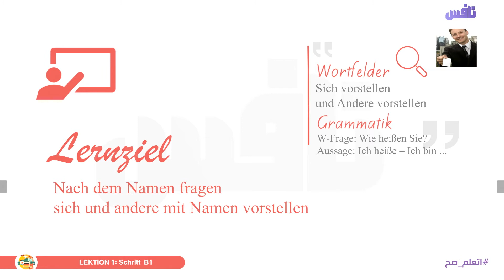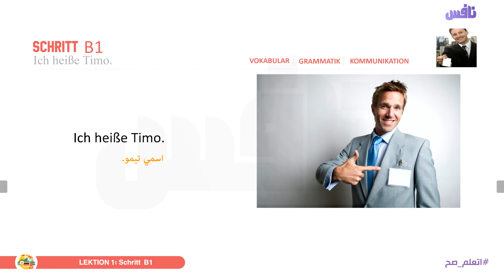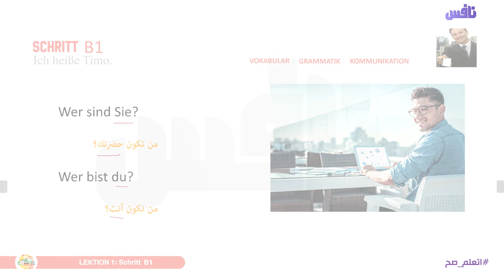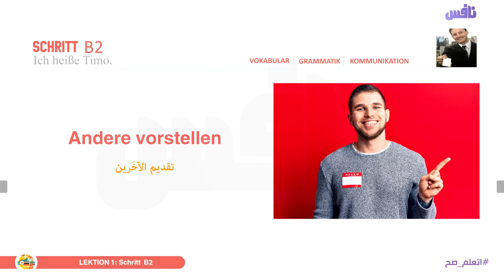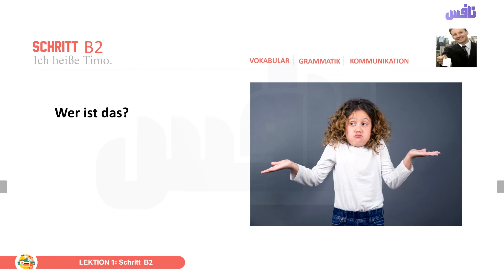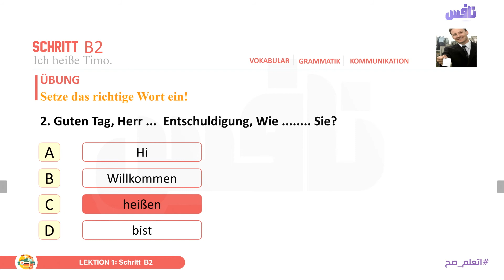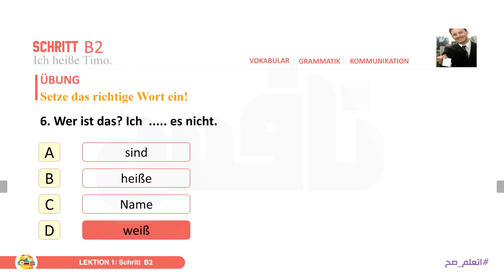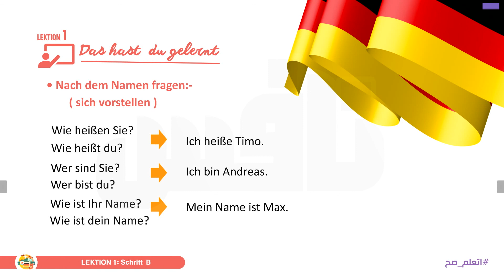Lektion 1 - Schritt B Ich heibe Timo - اللغة الالمانية الصف الاول الثانوي 2021 - تطبيق نافس